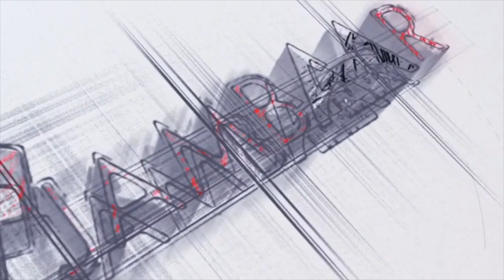Karbala vs Feugeuleu bou Ngor Combat deux chutes, kou danel ???